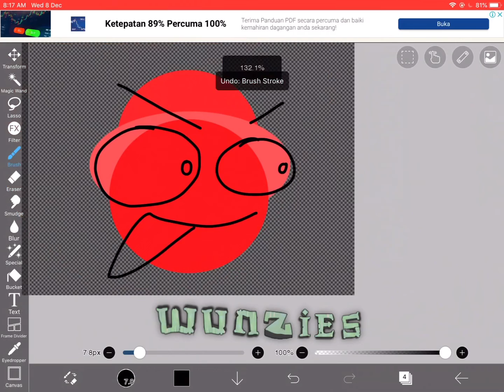fnf vd&b bambi acorn expunged icon redrawn (speedpaint)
song: corn theft